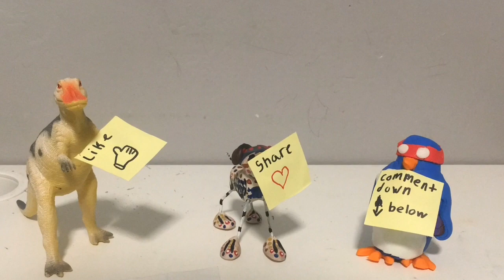My thoughts, predictions, and ideas for Pokémon legends Z-A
I wasn’t expecting this to happen but we got the announcement for the announcement for Pokémon Legends Z-A but it’ll be released until 2025 but give us the ideas and what could we predict in the future.